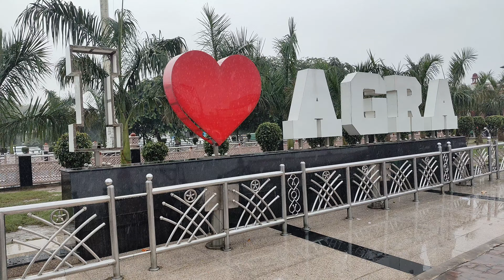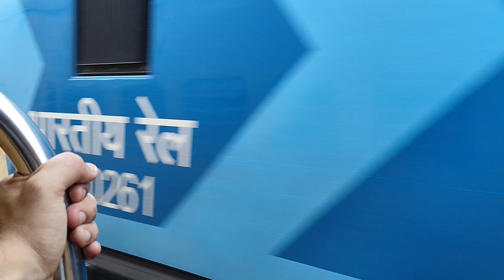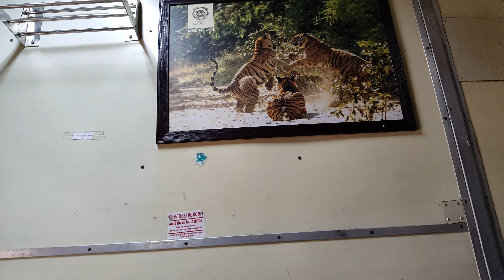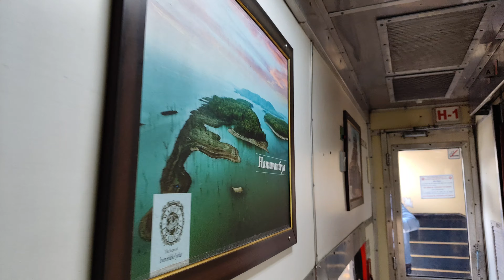Shridham SF Express ICF train journey from Agra to Delhi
The 12191 / 12192 Jabalpur–New Delhi Superfast Express also known as Shridham Express (श्रीधाम एक्सप्रेस) is a daily Superfast e of Madhya Pradesh and Hazrat Nizamuddin railway station of Delhi, the capital city of India.